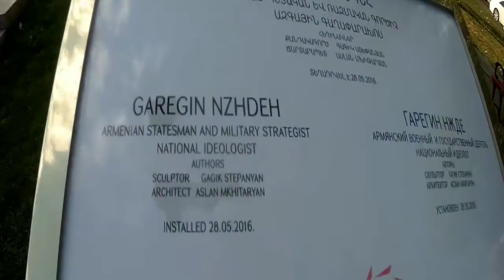LAST DAY OF EURASIA TRAVELOGUE AUGUST 2017-ARMENIA/GEORGIA COMBO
My Travelogue Eurasia Caucasus  Summer Tour In Republic of Georgia and Armenia.
Last And Free Day  Tour at Yerevan, Armenia and Georgia...